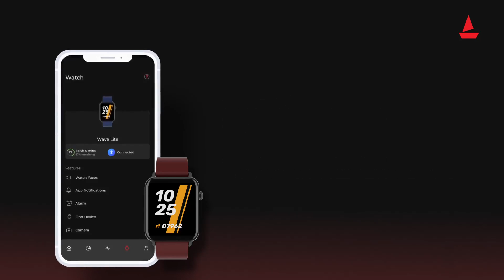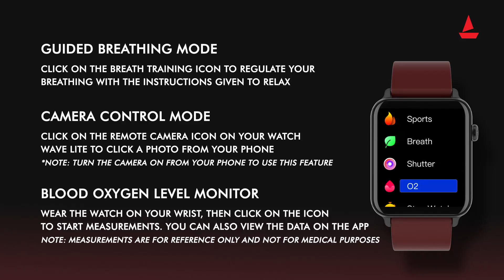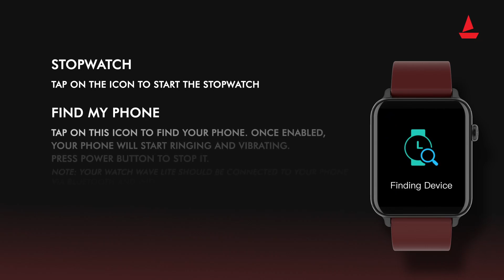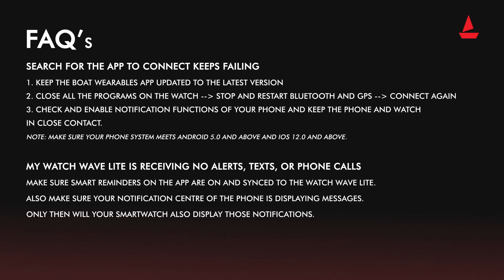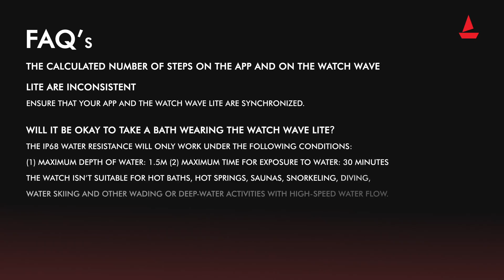boAt ki चतुर घड़ी 2022 || boAt Smartwatch under 2000 || boAt स्मार्टवॉच 2022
boAt स्मार्टवॉच के बारे में विवरण नीचे दिया गया है

500 निट्स की चमक के साथ 1.69 इंच का एचडी फुल टच डिस्प्ले हर विवरण को जीवंत करेगा!

चार्जिंग समय: 2.5 घंटे

घड़ी का अल्ट्रा स्लिम और हल्का डिज़ाइन आपको पूरे दिन अपनी लहर पर सर्फ़ करते रहने के लिए आदर्श है!;हृदय गति और SpO2 मॉनिटर के साथ अपने हृदय गति और रक्त ऑक्सीजन के स्तर की निगरानी करें।

अपनी दैनिक गतिविधि को ट्रैक करें: कैलोरी बर्न और उठाए गए कदम। कई खेल मोड में से चुनें जिसमें चलना, दौड़ना, साइकिल चलाना, चढ़ाई, योग, बास्केटबॉल, फुटबॉल, बैडमिंटन, स्किपिंग और तैराकी शामिल हैं।

घड़ी आपके स्वास्थ्य की निर्बाध निगरानी के लिए Google और Apple Fit का समर्थन करती है।
IP68 धूल, पसीने और स्पलैश प्रतिरोध के साथ काम करते समय स्वतंत्र रूप से पसीना बहाएं।; 140+ वॉच फ़ेस के साथ अपनी शैली को अनुकूलित करें। खरीद की तारीख से 1 वर्ष की वारंटी

शामिल घटक: वेव लाइट देखें; कनेक्टिविटी प्रौद्योगिकी: यूएसबी; संगत डिवाइस: स्मार्टफोन

boAt Wave Lite Smartwatch

boat smartwatch
boat xtend smartwatch
boat wave neo smartwatch
boat wave connect the smartwatch
boat wave neo smartwatch connect to phone
boat extended smartwatch
boat storm 1.3 curved display smartwatch
boat wave call smartwatch
boat calling smartwatch
Amazon sale
amazon sale live